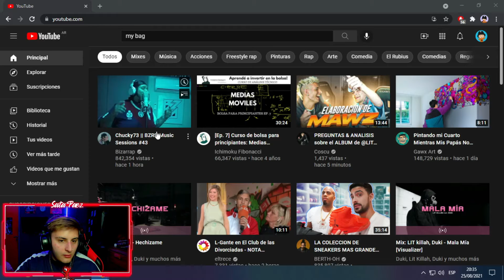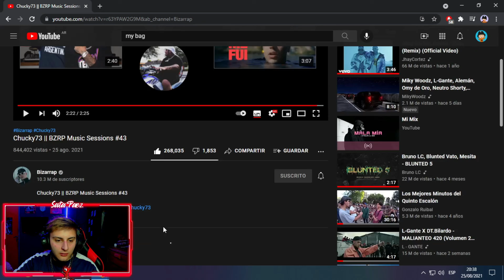REACCÍON - Chucky73 || BZRP Music Sessions #43